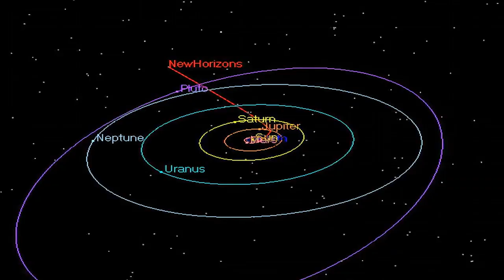Ultima Thule. A co dál?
Chystáme nějaké další sondy ke hvězdám nebo alespoň do vzdálenějších koutů naší soustavy?